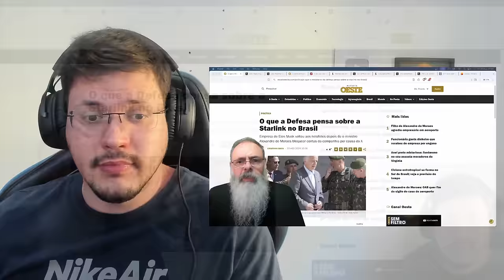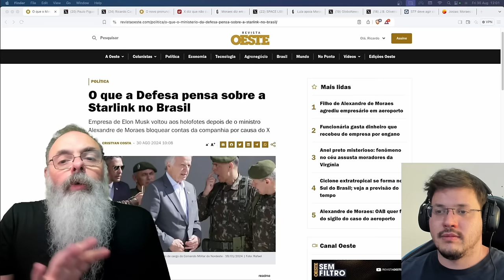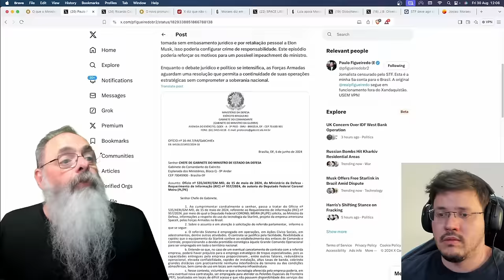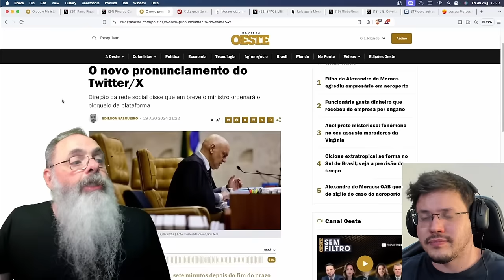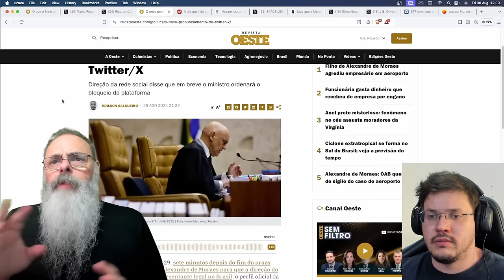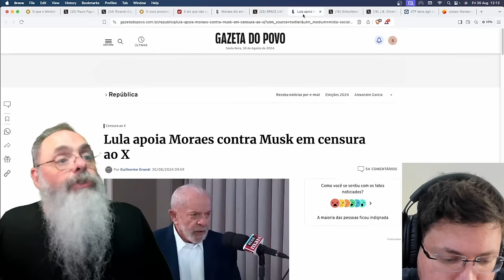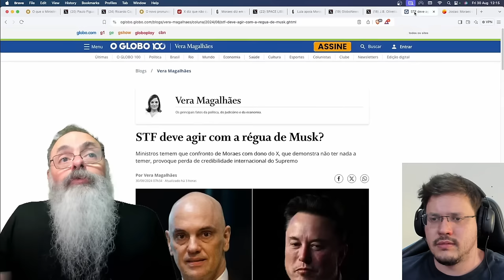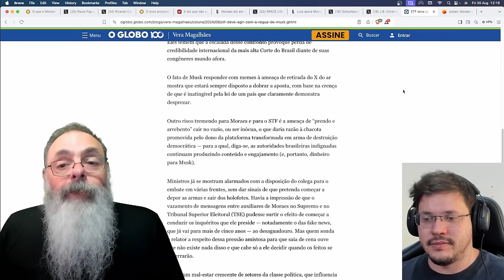XANDÃO partiu pro TUDO ou NADA com o X SUSPENSO